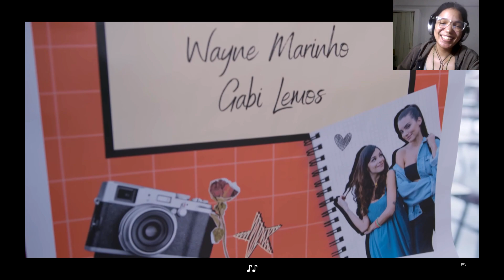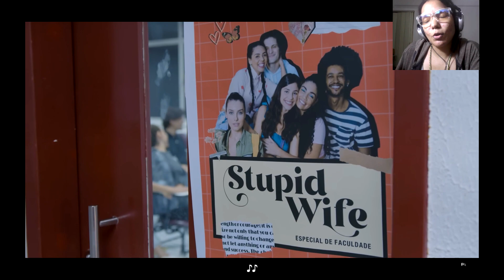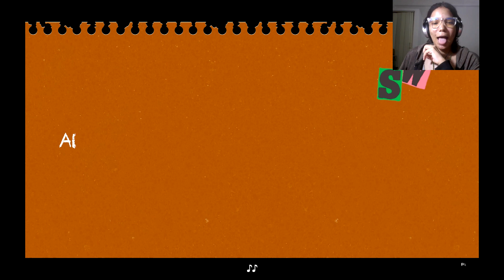STUPID WIFE: Faculdade - Ep 01 || REACCION || FUEGO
Stupid Wife (BR, 2022–presente) es una serie web dirigida por Priscilla Pugliese y Natalie Smith.

Stupid Wife está protagonizada por Priscila Buiar (Valentina) y Priscila Reis (Luiza).

Para obtener más información sobre STUPID WIFE, dirigirse a la página de IMDb